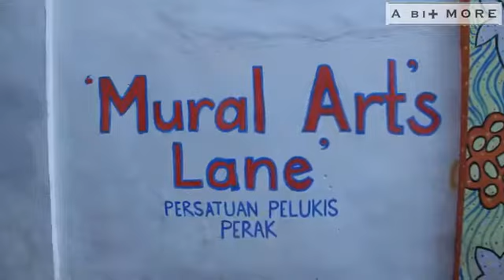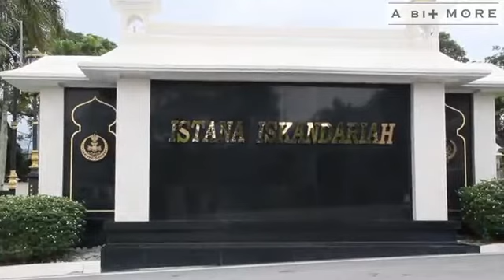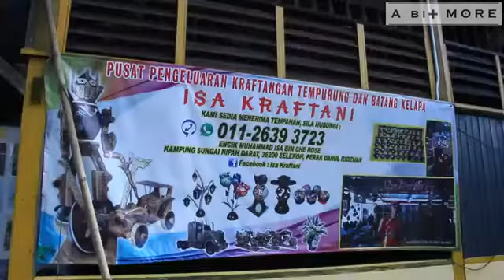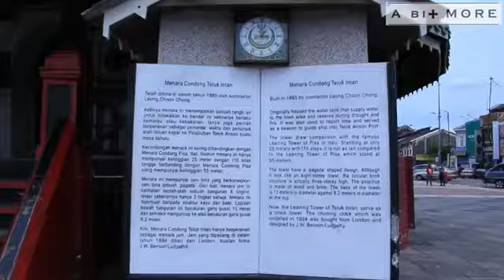Place to visit in Perak, Malaysia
Perak state in Malaysia has a lot of unique places. This is some of the places you could visit.